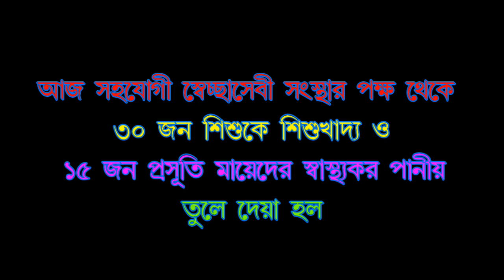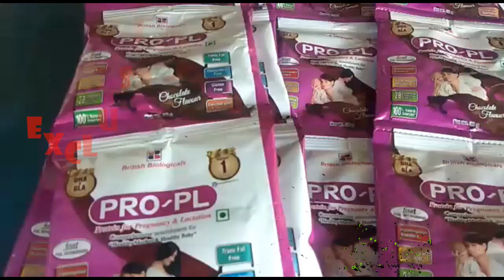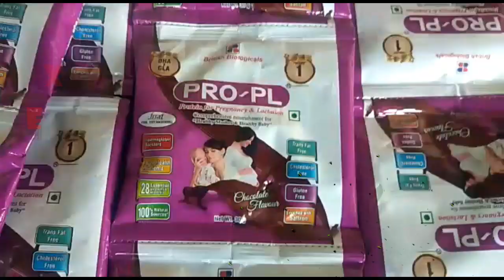সহযোগীর পক্ষ থেকে শিশুকে শিশু খাদ্য ও প্রসূতি মায়েদের হাতে স্বাস্থ্য কর পানিও ও ফল তুলেদিলেন